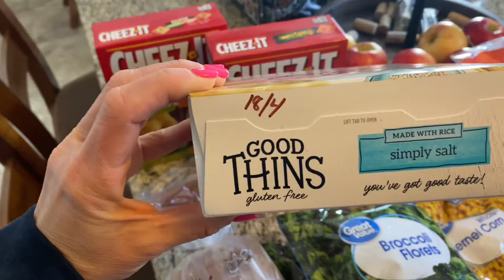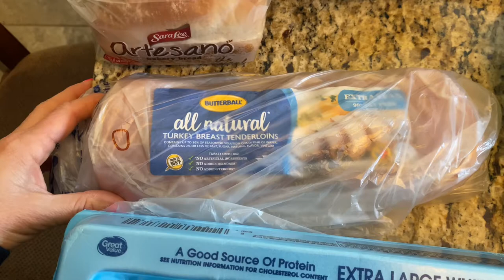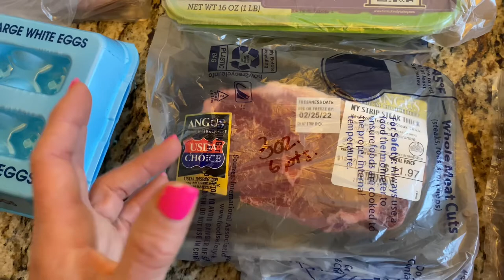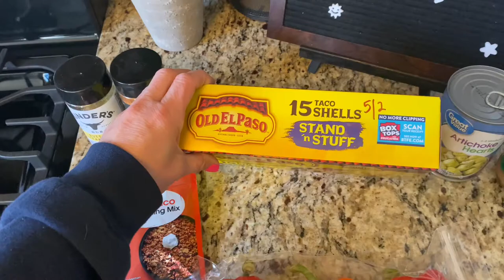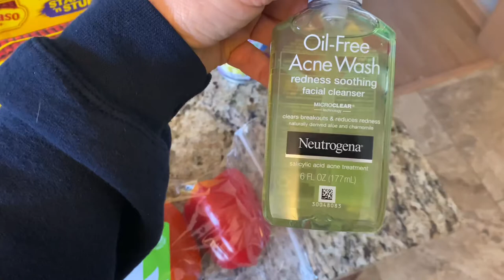WHAT I EAT FOR WEIGHT LOSS | HEALTHY WALMART GROCERY HAUL | WW PERSONAL POINTS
** ANY VIEWS OR OPINIONS EXPRESSED IN THIS VIDEO ARE MINE AND MINE ALONE AND DO NOT REFLECT THE OPINIONS OR BELIEFS OF MY EMPLOYER **

Everyday_Tidbits

Everyday Tidbits

🌼 Buy Lume Deodorant Here and get $5 off!

National Suicide Hotline:
1-800-TALK (8255)

National Vol. Fire Counsel/ EMS Hotline:
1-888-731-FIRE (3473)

Cop2Cop:
1-866-COP-2-COP